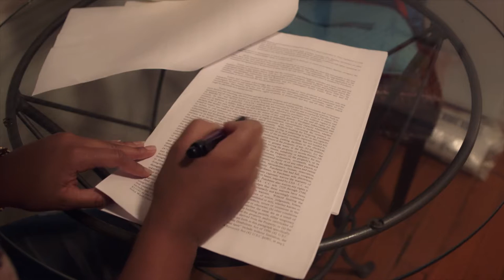Trust God Fully | Ashley's Story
Ashley received a real revelation on putting her full trust in God.  Listen to the blessings she received when she learned to trust God fully and put Him first.